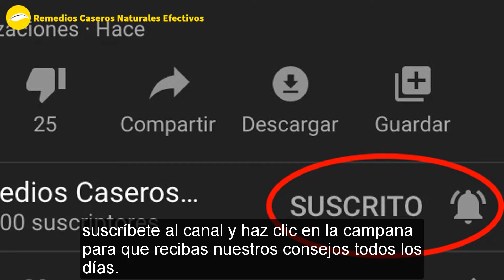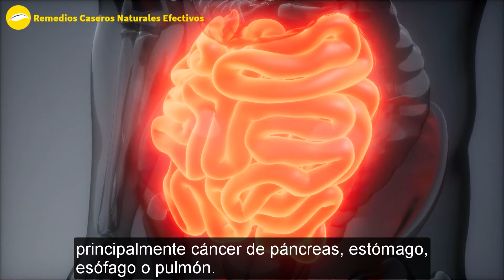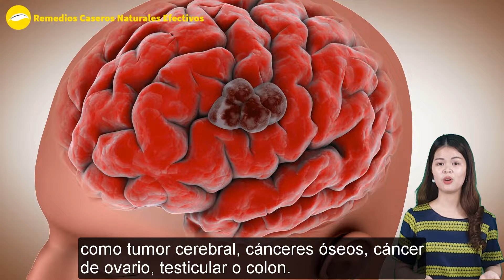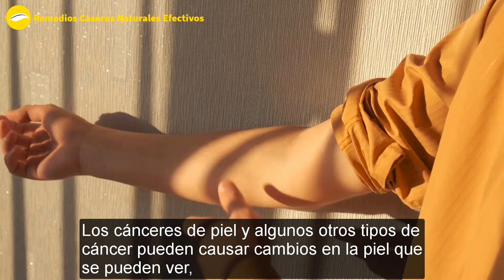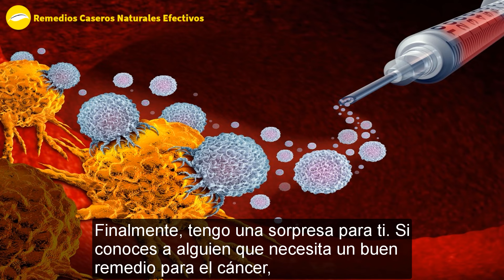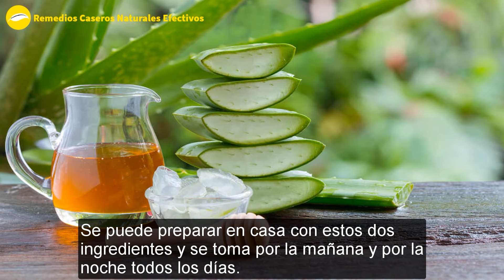10 Síntomas Y Signos De Cáncer - Conocerlos Temprano Puede Salvar Tu Vida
Hoy quiero alertarte de algunos síntomas que ocurren cuando podemos estar en riesgo de cáncer y que muchas personas ignoran porque no los conocen.
Esta información es muy importante ya que puede salvar la vida de usted y de muchas personas. Por lo tanto, te invito a ver el siguiente video completo para que conozcas todos los síntomas. Y así puedes salvar tu vida si detectas algún síntoma a tiempo.